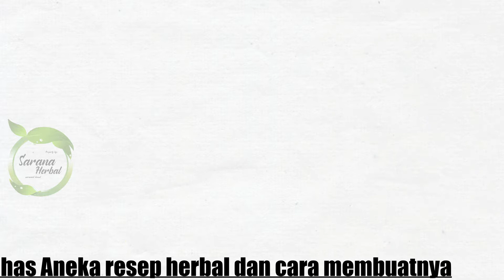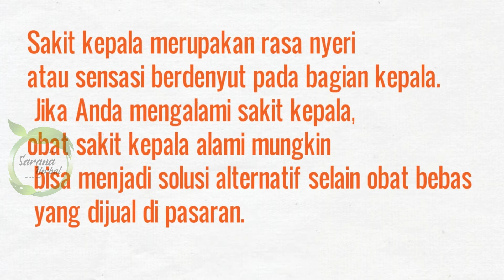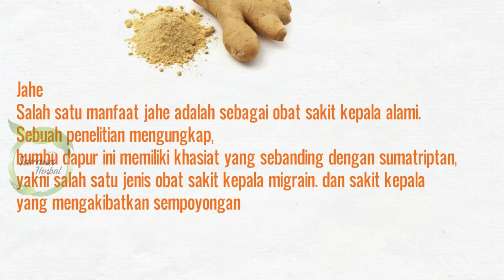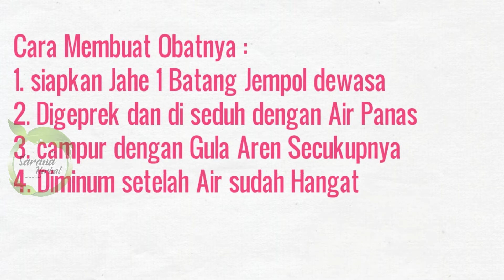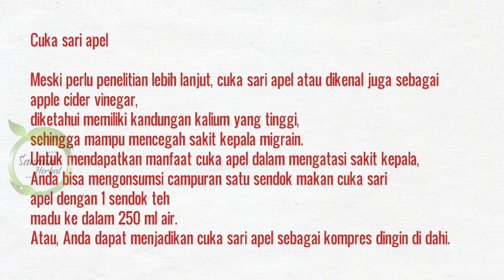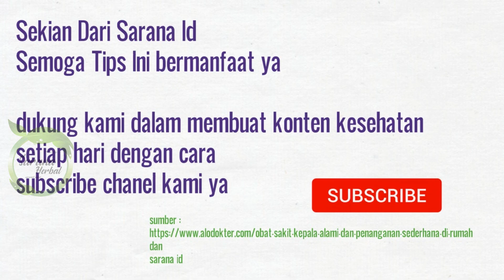Resep Obat Sakit Kepala Dan terapinya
sakit kepala sering menganggu aktivitas kerja kita menjadi menurun
karena sakit kepala misalkan migrain kenyot kenyot dan sering terjadi saat kita kerja
baik sakit kepala sebelah
berikut akan kami jelaskan bagaimana cara mengatasi masalah sakit kepala dan obat sakit kepala sebelah , migrain, dan kepala belakang